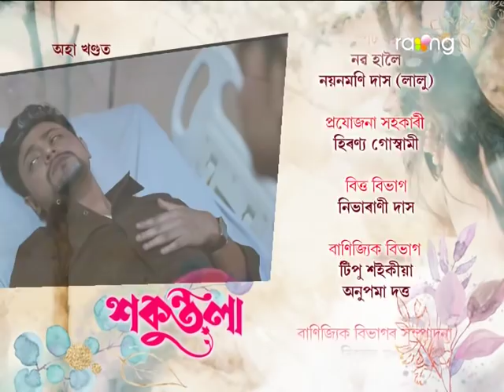Sakuntala - শকুন্তলা | 10th Spt 2021 | Episode No 101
অয়নৰ কথামতে শকুন্তলা বিনোদনৰ ওচৰলৈ যাবনে?

A saga of love, sacrifice, hatred, ambition, ego is all in Sakuntala. The name Sakuntala is derived from the Sanskrit word means brought up by birds. As the name is beautiful so is the story of SAKUNTALA. It's a story of a young girl who is ambitious and believes in following her dreams and giving the best to her family. Her parents are her support pillars who unconditionally under any circumstance stand by her and her dreams and she moves ahead to fulfill them. But life makes her put the interests of others before her own aspirations and she emerges heroic. The character's role is very subdued in the fact that the serial focuses on her quite a lot and takes things from her point of view.

It was about Sakuntala and her husband who is a widow and with a kid. The serial moves on how destiny tries to unite them again and again after they keep getting separated. It is based on doubt and many more things which will make viewers glued to the TV screen.